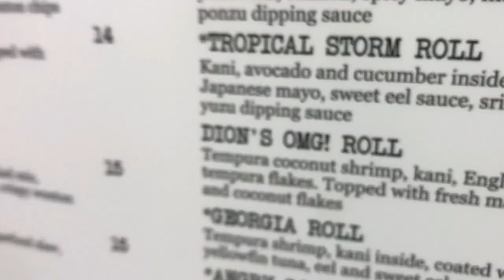VLOG 34: Prepping for Travel, Maniac CEO Summit, & City Walk Turn Up!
A peek into our everyday life, our business life, and our Turn Up life, lol! Enjoy!

Yogurt Parfait cup:
I got the two in the video from Target (not available online) but I also have this one from amazon in green!

FAQ:
CAMERAS:
Nikon Coolpix P610 (Main Camera) Find it Here!
Sony DSC-HX80 (Vlog Camera) Find it here!
iPhone 7+ (Vlog Camera)

LOCATION: Jacksonville, Florida
ETHNICITY: African American
AGE: 35
VEGAN SINCE: 2/2/2016

Facebook.com/finchfettiXmiggo
follow Sabrina Claudio: @sabrina-claudio